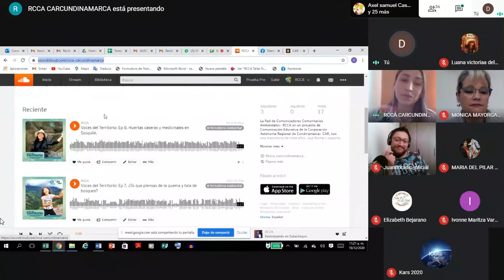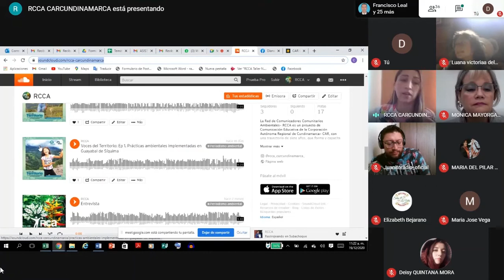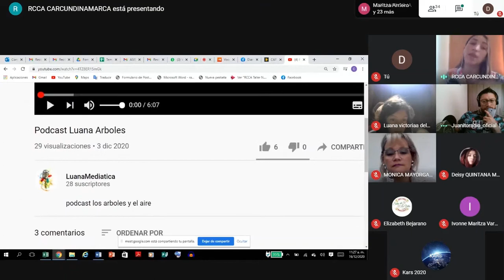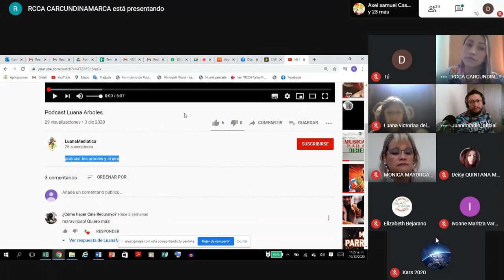Segundo taller locución parte 4